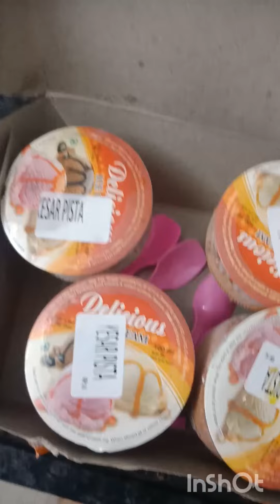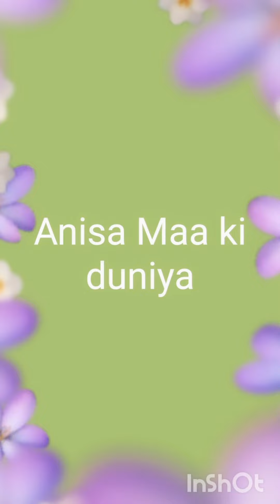Malai kulfi ya Kesar pista , kaunsa khao ??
Hi,  This is Mona, lively,  jolly ,fun loving n friendly person

I would like to connect with u friends by sharing my vlogs, my life style, about beauty,  makeup , review and all,etc etc

My mom is very cute,  shy and not so camera savy but I love her sooooooo much 😘😘💝💝

Kindly support me as I m relatively new to this

Please forgive any mistakes thou

Remember, WIPEOUT before & after every touch!